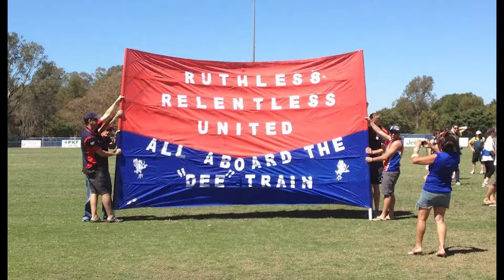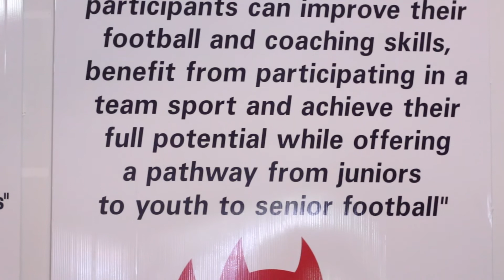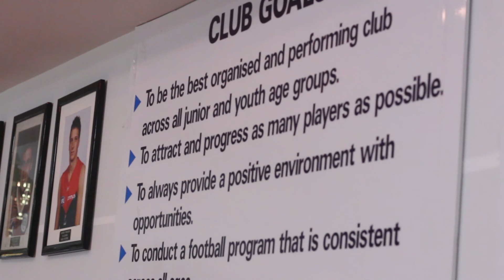What is leadership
I recently completed this video/interview on leadership, for AFLQ state league club the Surfers Paradise Demons, and i thought i would share it with you all. So take the time to view it (more than once please) and then reflect on the leadership roles within your team or  club. This is not a video for commentary or judgement but one for reflection and assessment, so that when the time comes to select your team leaders, you all have a very clear understanding of what qualities you should look for in each of your leaders as individuals .

Here's some helpful points to explore when thinking about leadership; Social Influence, Vision, Optimism, Adaptability Communication, Confidence, Decisiveness. Example

Happy Viewing,